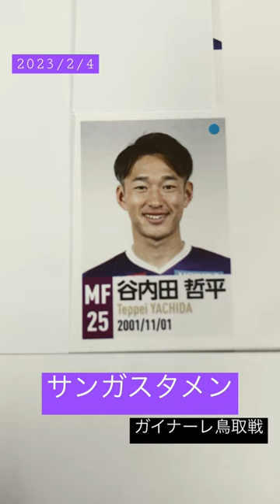【2023サンガ初練習試合(ガイナーレ鳥取戦のスタメン)】サンガ